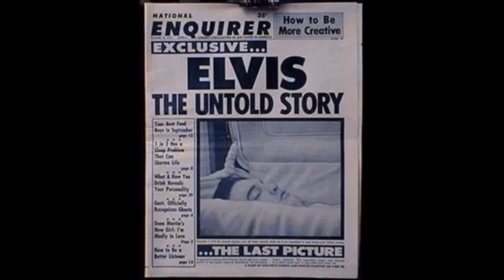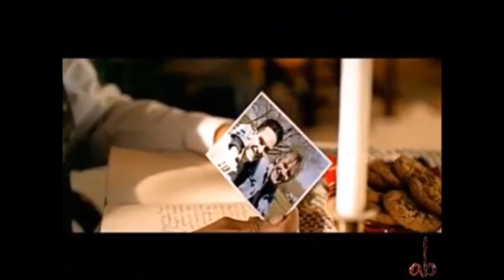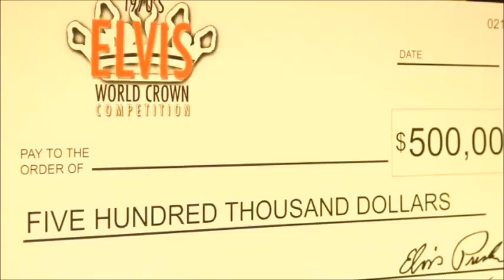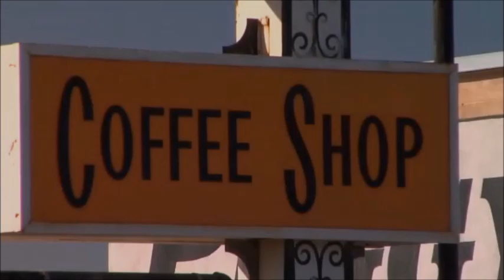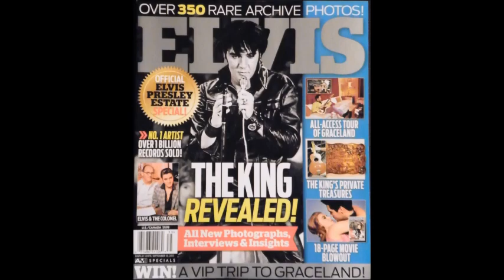ELVIS LIVES !!! 2017 pt 18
Elvis Presley  Is Still Alive and he has been Showing the Truth to  His Fans with New Clues,  and New Songs that he has recorded   after 1977 . Many fans today can see the Truth and have been doing what they can to Help . But still most people are still unaware .  Many fans Believe 2017 will be the year that  the World will see the Return of Elvis Presley in the Public Eye . Learn why so many people today are Hoping for the Return of Elvis Presley .